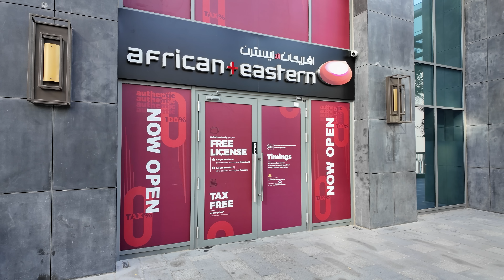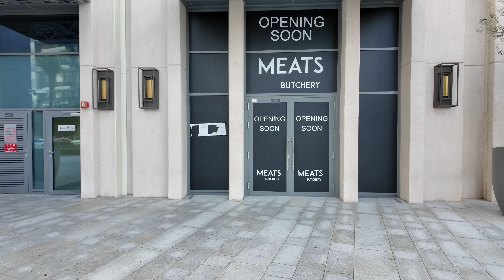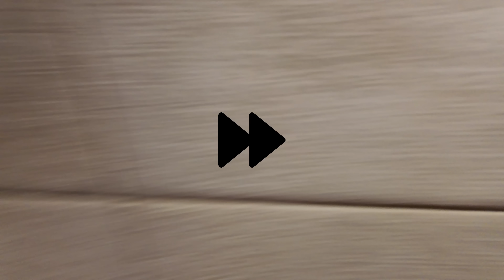Lyx Yacht I Dubai ⚓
I denna vlogg får ni hänga med mig när jag visar runt i området där jag bor för att sedan sticka iväg på affärsmöte på en lux yacht! Vi avslutar sedan denna vlogg med gott käk på ett nytt ställe här i stan. Häng på!

🎥 Redigerare video & foto: Ervin Veisz -  @ervinveisz